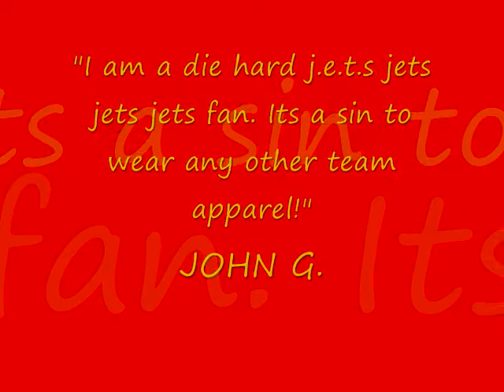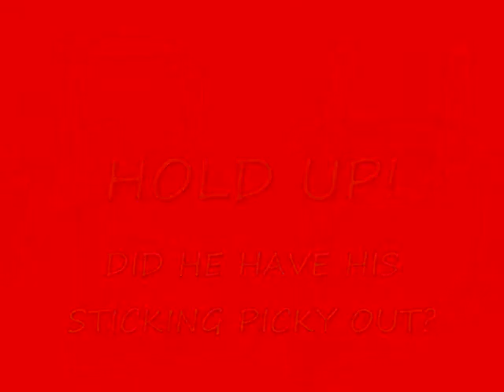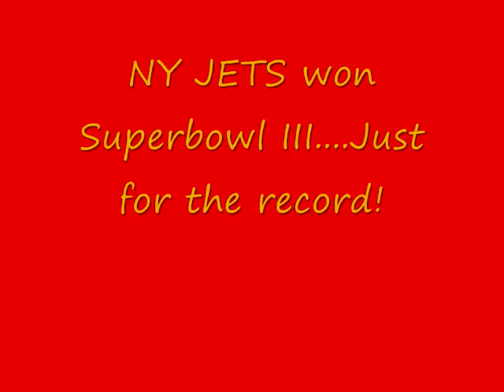TEA-BAGGED TV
DOCUMENTARY/COMEDY